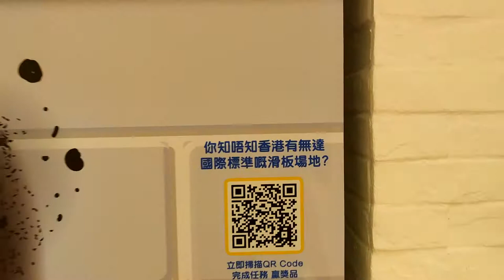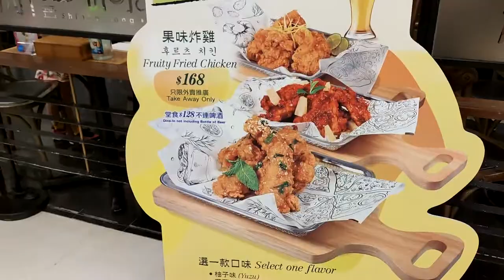「LET’S EXPLORE LEGO CITY 樂遊城市AT MTR MALLS」港鐵6大商場 X 樂高 (杏花新城「樂高夏日運動樂」) - 2021年07月28日